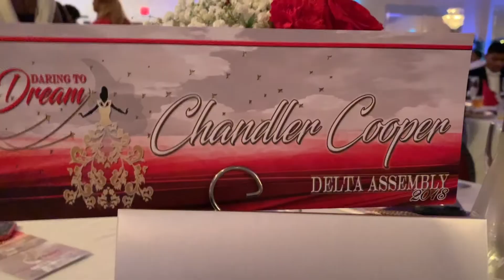Debutante 2018 Vlog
So glad I got to bring y’all around with me during my eventful yet hectic day. I am officially a part of society and have fulfilled a long family tradition. See y’all next week! xo

Dress: Sherri Hill
Makeup: @sheslaysmua